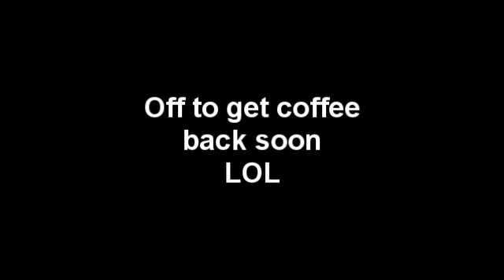Let's Play The Sims 2 Episode 23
At work a Bob faces a chance card, and he recieves an offer that ussualy only goes to MVP's he takes it, and gives the family a whopping £20,000!

Current Expansions/Stuff Packs: The Sims 2, The Sims 2 Univirsity, The Sims 2 Nightlife, The Sims 2 Pets, The Sims 2 Seasons, The Sims 2 Kitchen & Bath Stuff and The Sims 2 Bon Voyage.

Possibly will install more. Enjoy!